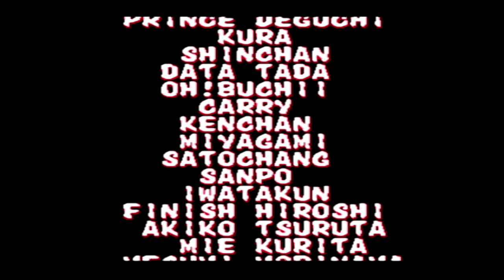【BGM】ジュウベイ (Nippon StageI) 山田十兵衛【餓狼2】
ジュウベイ (Nippon StageI) 山田十兵衛

餓狼伝説2の山田十兵衛でクリアしました。